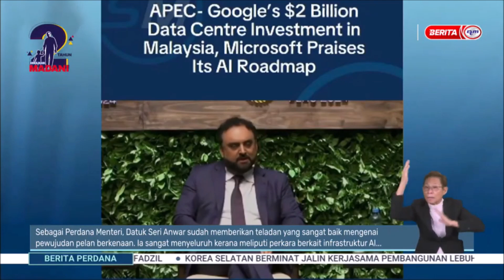23 NOV 2024 BERITA PERDANA – MICROSOFT PUJI USAHA MALAYSIA, SIFATKAN IA AMAT KOMPREHENSIF